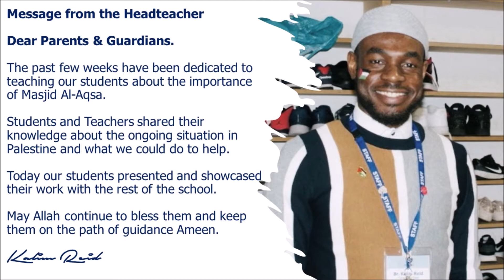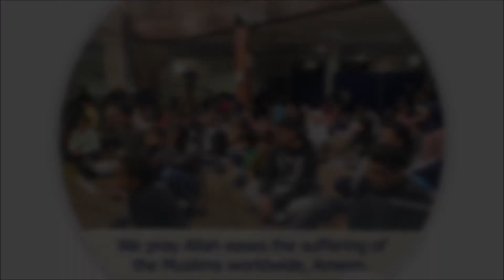IQRA Education Centre | Masjid Al Aqsa Presentation Assembly | 6 June 2021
Message from the Headteacher
The past few weeks have been dedicated to teaching our students about the importance of Masjid Al-Aqsa. Students and Teachers shared their knowledge about the ongoing situation in Palestine and what we could do to help. Today our students presented and showcased their work with the rest of the school. May Allah continue to bless them and keep them on the path of guidance Ameen.
Kalim Reid